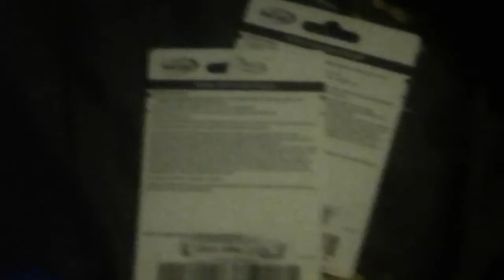125 sub psn giveaway part 2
Hello my name is TheDoctorX11 and this is a new gift card giveaway. If you want a code private here are the rules. 1. Like my videos like this, 2. Share all my videos so your friends and family have a shot of getting these prizes, 3. Follow me on Google plus and Instagram the links are in the about section on my channel. And finally four go sub to Anna Kay's giveaway link is also in the about section and turn the bell for my next giveaway. I will do a steam giveaway if I get 200 subs. Thanks